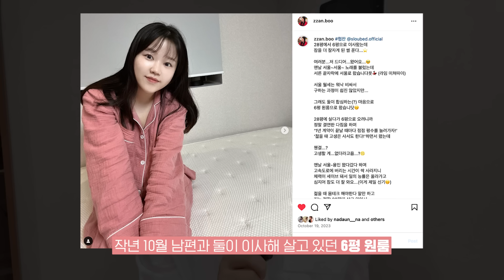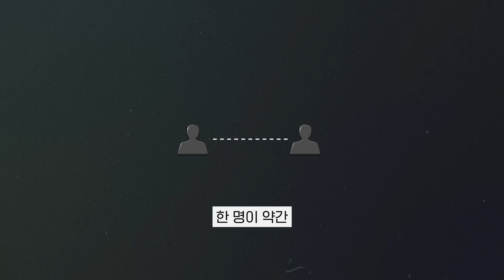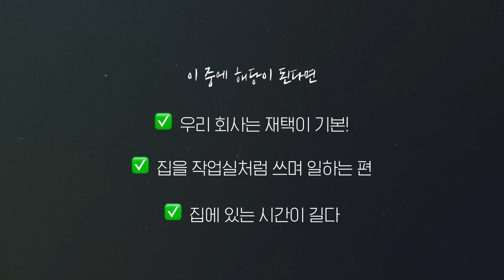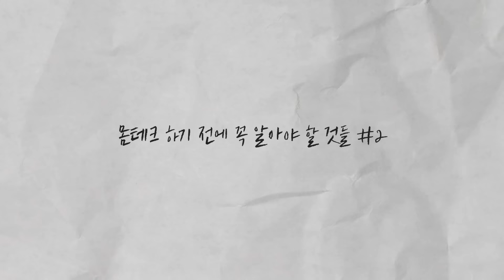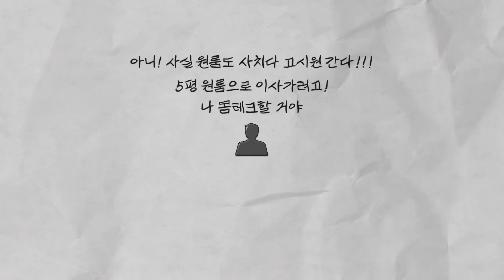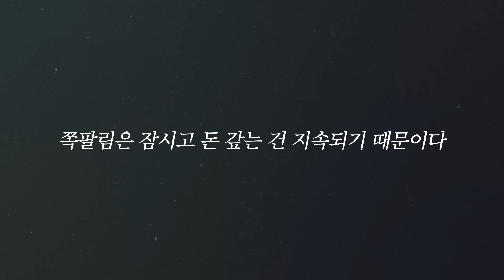1억 모은 부부가 6평 원룸 살면서 깨달은 3가지 (몸테크의 현실)